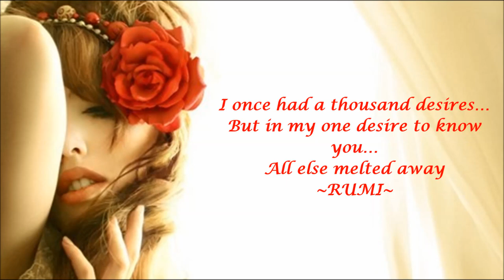Paul Hardcastle - Desire [Sax Tenor Version]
SONG:  Desire [Tenor 1B mix]
ARTIST:  Paul Hardcastle
CONTRIBUTING ARTIST:  Saxophonist Rock Hendricks

Into the HardcastleChillZone: From his “ultimate seductive” album, Nataly’s Corner recognizes the most romantic day of the year, Valentine’s Day, and brings you the sultry smoothness of Paul Hardcastle's chill: This sax tenor Desire mix includes some sensuous saxophone playing by saxophonist Rock Hendricks. Enjoy!

Thank You Paul!!! I have permission from the artist to post the video on Youtube with his music.  Despite the posting of the video, the artist always has entitlement to his music. Therefore I will comply if I am contacted, by the artist, with a request to remove the video from the Channel.

VIDEO CONTENT:  With the exception of the first picture, the other pictures that are used in this video do not belong to me.